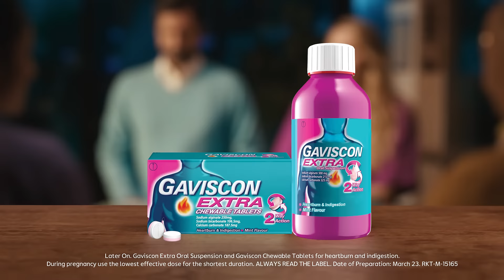IR Gaviscon YT 6SEC SOUR TASTE 16x9 v4